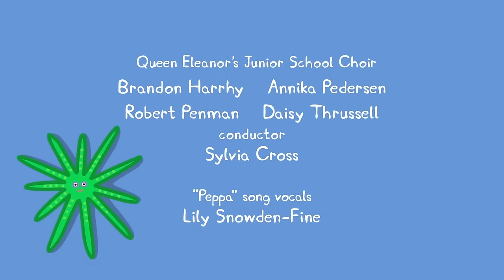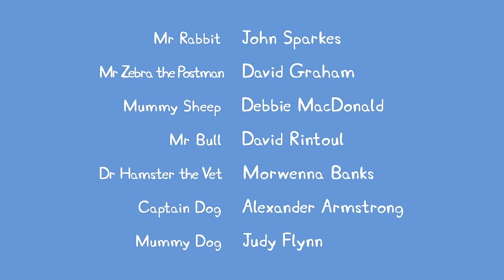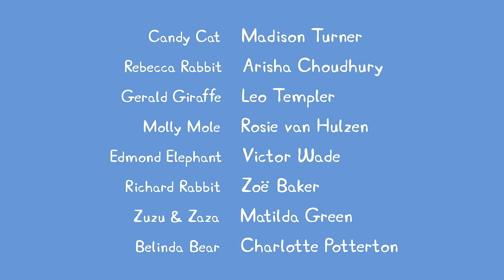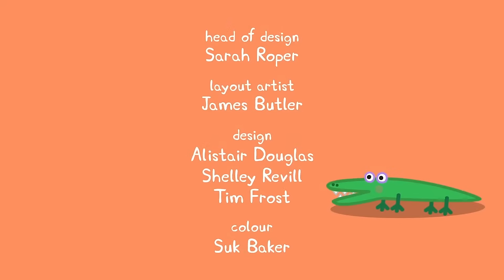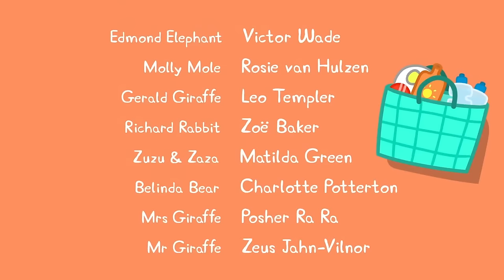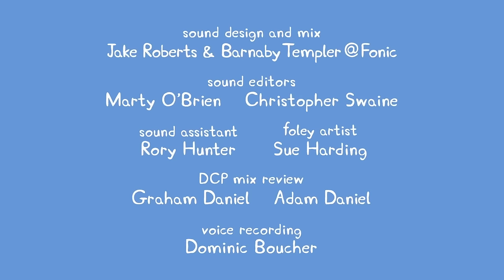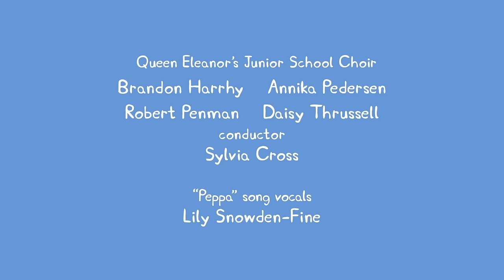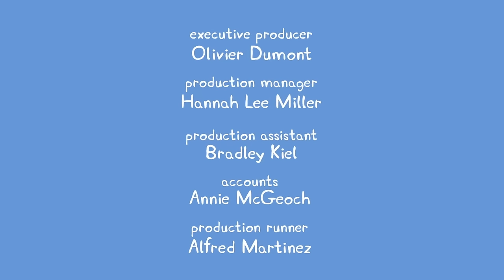🔴 Peppa Pig | Full Episodes | All Series | Live 24/7 🐷 @Peppa Pig - Official Channel Livestream